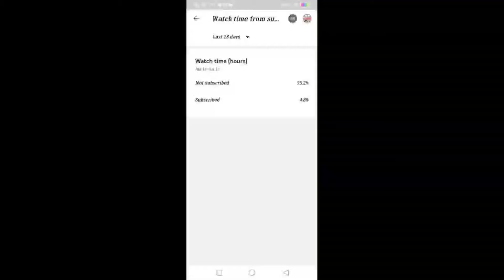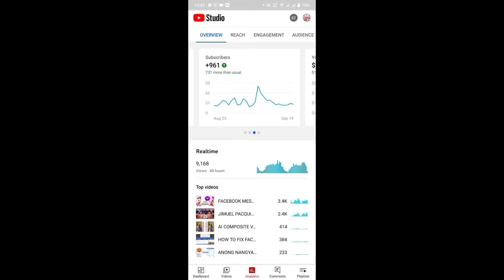NEW UPDATE YOUTUBE STUDIO APP GRAPH COLOR PERFORMANCE NEW FEATURES SEPTEMBER 2021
NEW UPDATE YOUTUBE, STUDIO, APP GRAPH, COLOR, PERFORMANCE, NEW FEATURES 2SEPTEMBER 2021